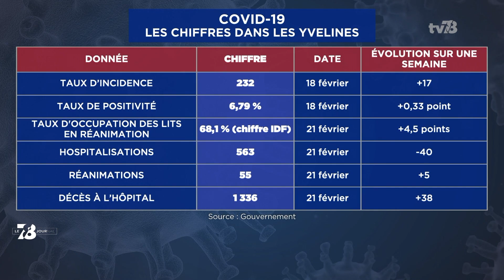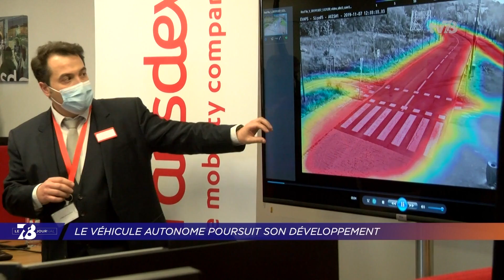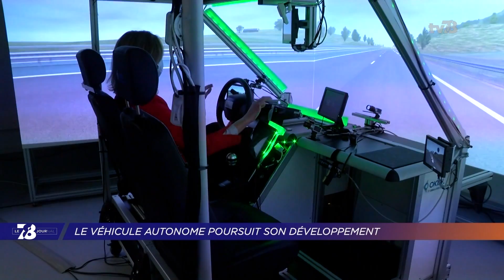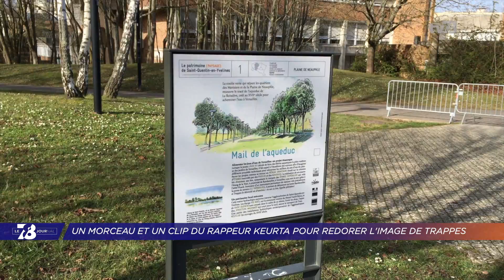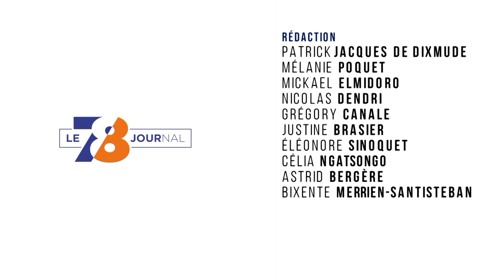7/8 Le journal. Edition du 22 février 2021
VOTE PAR ANTICIPATION : QUELS ENJEUX ?
L’amendement a été déposé la semaine dernière au Sénat, puis immédiatement rejeté par les parlementaires. Le gouvernement a proposé d’instaurer le vote par anticipation pour l’élection présidentielle de 2022. De quoi parle-t-on et pourrait-on voir sa mise en oeuvre pour les prochains scrutins ? Invité : Jean-Pierre Camby, professeur associé à l’UVSQ et spécialiste du droit électoral.
TRANSPORTS : LE MINISTRE AU MOBILAB DE VERSAILLES
La visite de Jean-Baptiste Djebbari sur le plateau de Satory à Versailles. Le ministre délégué aux transports s’est rendu au Mobilab, à la rencontre de deux entreprises. Un déplacement sur le thème du véhicule autonome, secteur en plein essor avec les premières expérimentations en cours.

TRAPPES : UN CLIP MUSICAL POUR CHANGER L’IMAGE DE LA VILLE
Et puis direction Trappes à la fin de cette édition. Après l’emballement médiatique des derniers jours, cette initiative d’une habitante de la ville et du rappeur saint-quentinois Keurta. Un clip musical a été tourné hier devant le lycée de la Plaine de Neauphle. L’objectif : redonner une image positive de la commune.

Et aussi :
- Covid-19 : les chiffres de l’épidémie dans les Yvelines
- Coignières : la commune se mobilise sur la question du logement
- Saint-Quentin-en-Yvelines : retour sur les championnats de France de cyclo-cross